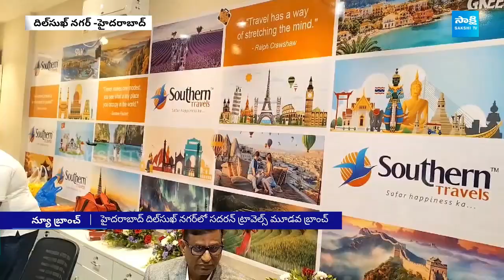Southern Travels Started New Branch Office In Dilsukhnagar | Hyderabad